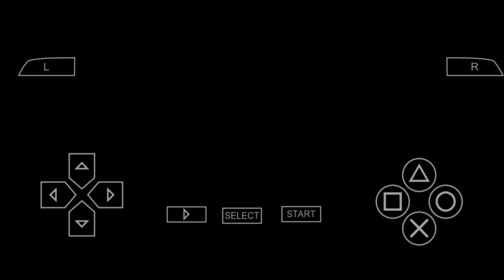TEKKEN 6: DEFEAT AZAZEL FINAL STAGE (DEVIL JIN)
✨IM MAKING VIDEOS✨
✨My downloads✨

🔥My editing: (kinemaster)

🔥My gaming phone: (Realme C11)

🔥My recording: (Screen recorder)

sorry im late to upluod ✌️